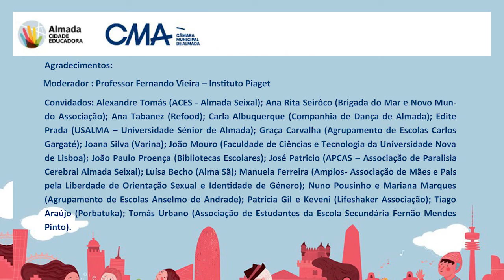Webinar «30 anos 30 vozes pela Carta da Cidades Educadoras»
No dia 12 de janeiro de 2021, Almada celebrou o 30.º aniversário das Cidades Educadoras com o webinar «30 anos 30 vozes pela Carta da Cidades Educadoras».

Almada é uma das 500 Cidades Educadoras oriundas de 34 países.